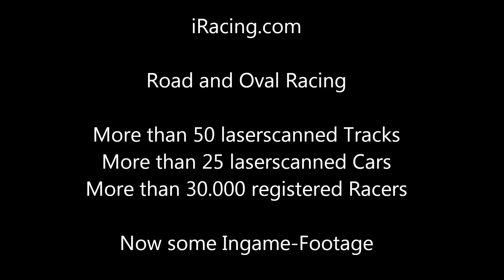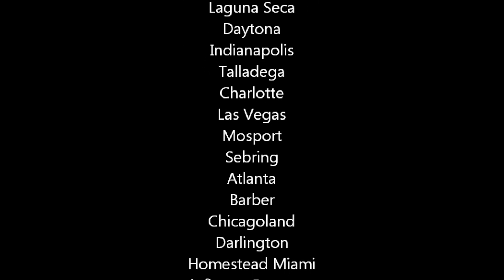iRacing Highlights 03/2012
Nascar, Dallara Indycar, Mazda MX5